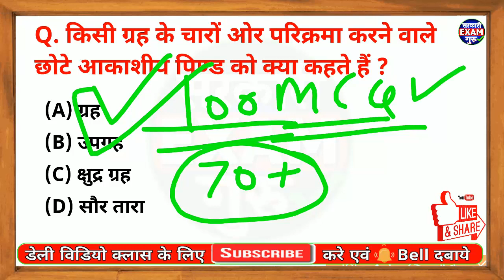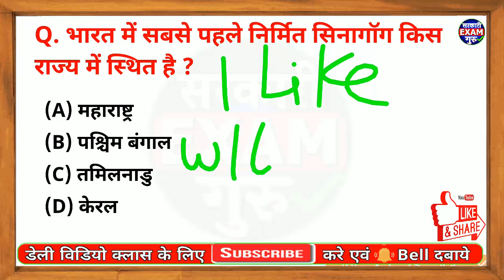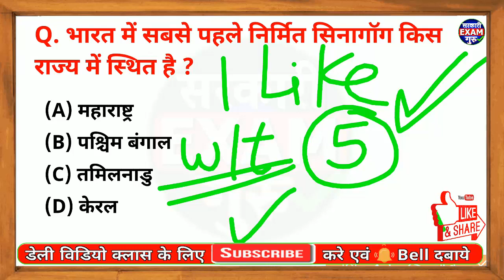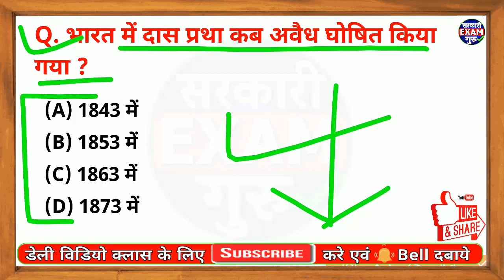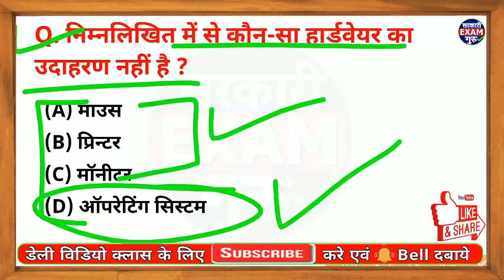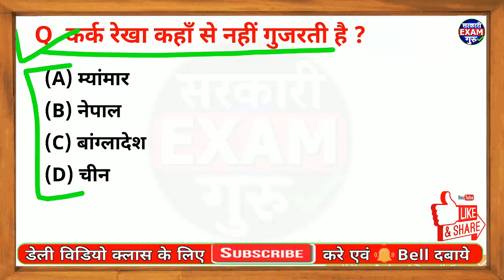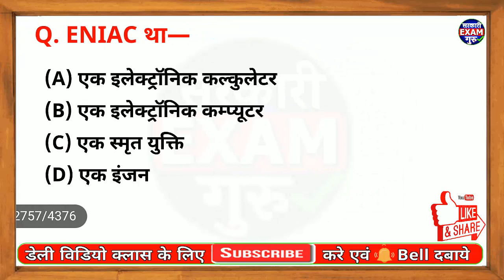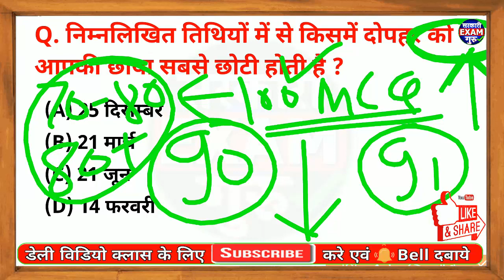RRB NTPC GK Model Paper 2019 Part 91 | RRB Railway GS NTPC Previous paper 2019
Hello aspirants, in this video we discuss the most important Railway RRB NTPC GK GS Model Paper 40 MCQ part 91 and also Previous Year General Awareness and general science question and this question asked in railway RRB exam 2019. In this video Most important Railway RRB NTPC previous year science and GA MCQ also given. Railway RRB Previous year question of GK and GS subject are given. RRB NTPC General Knowledge and General Awareness Previous Year MCQ are given. in this video railway current affairs also given. Daily rrb current affairs is also given. This is the most important model paper MCQ for railway rrb ntpc exam 2019.